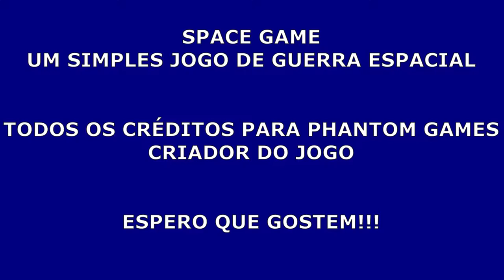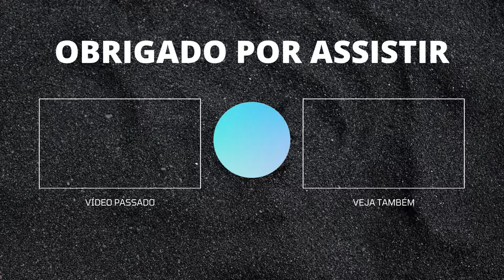Space Game - Desenvolvido por Phantom Games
E aí gente, o que acharam do jogo???
Space Games, um jogo espacial, estilo retro. Jogo desenvolvido por Phantom Games.

(Todos os TravaZapers serão hackeados e localizados ;)